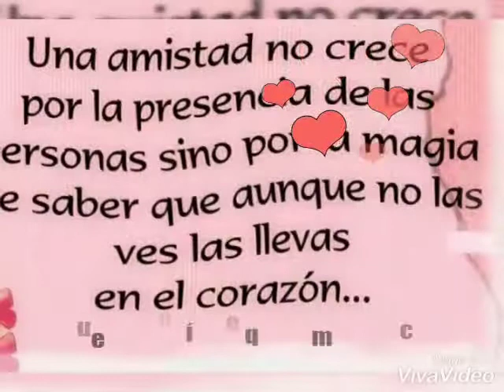Rocío Montenegro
Despedida OLA